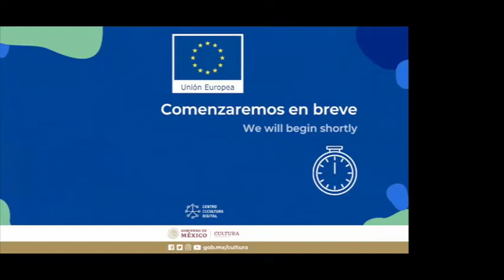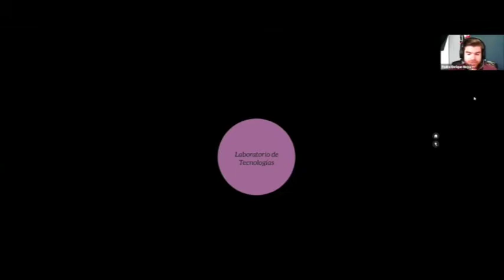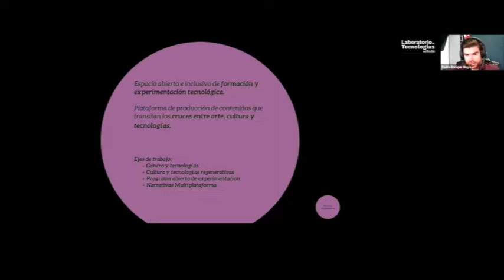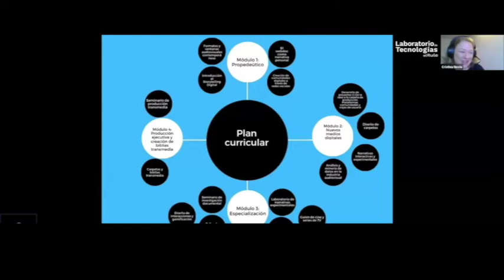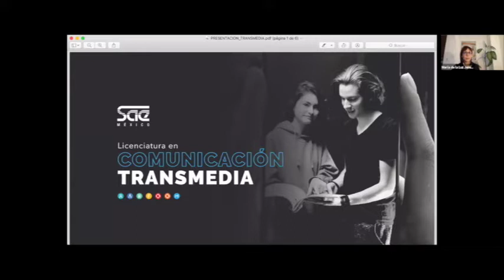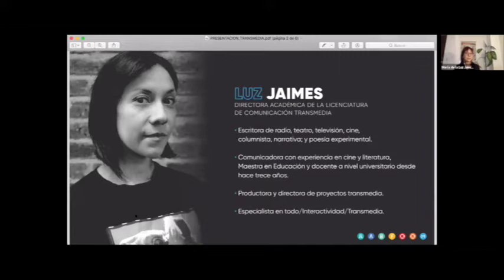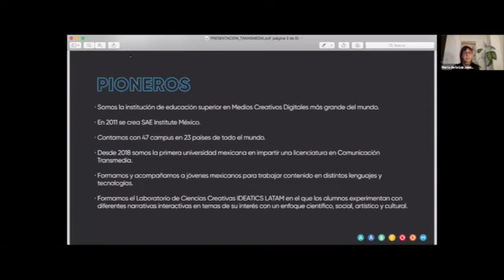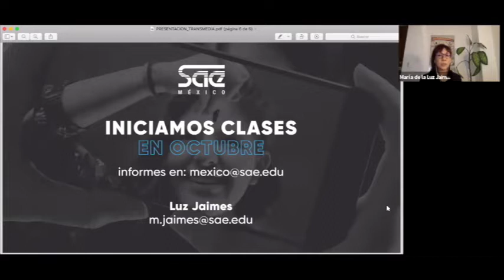3. Narrativas de Transmedia: Formación, Experimentación, Producción e Interacción con Usuarios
Foro de Industrias Creativas Unión Europea - México
Videojuegos y Transmedia
Este video es propiedad de la Unión Europea y no puede utilizarse total o parcialmente sin la autorización expresa de la UE.